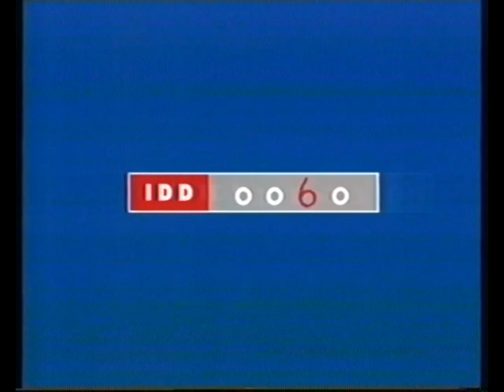[香港經典廣告](1999)香港電訊 IDD 0060